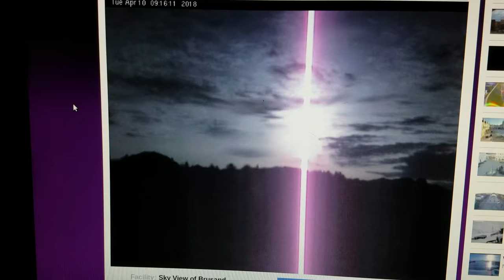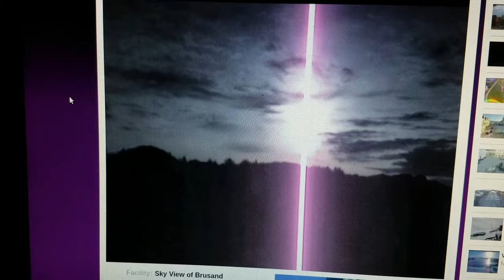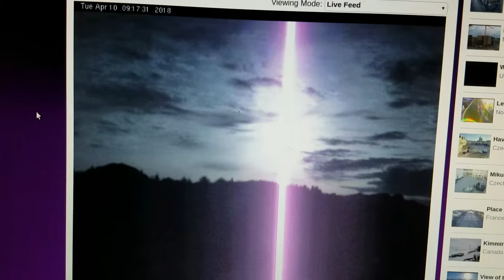flashsun41018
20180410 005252